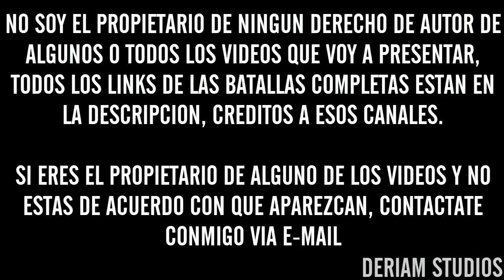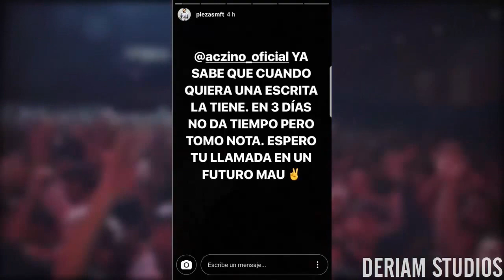Sorpresivas Descalificaciones en la Red Bull Cuba 2017 | PIEZAS vs ACZINO ¿Pronto? | LIT Campeón!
►Octavos de final de El Quinto Escalón - Fecha 6:
- MKS vs GENAS vs SELLY vs SD
- WOS vs WINTER vs DEM vs EZZE
- LUCHITO vs DEON vs LEA vs RUSSELL
- LIT KILLAH vs RULO vs CHIRULO vs YAGO
- BEELZE vs DOBLE J vs LUZKO vs SISMO
- DANI vs BERNO vs LUNI vs NOVA
- MP vs NERO vs CHIKI vs ASSKO
- REPLIK vs ESPI vs GABITTA
►Cuartos de final:
- LIT KILLAH vs LUCHITO
- BEELZE vs DANI
- WOS vs MKS
- REPLIK vs MP
Batallas Completas:
Cualquier Sugerencia En La Descripción :D